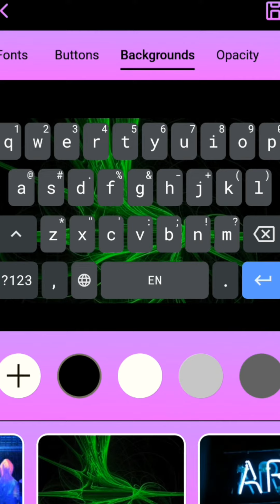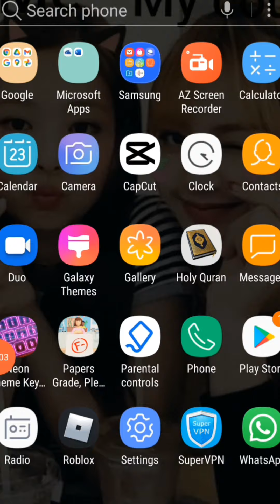I customized my phone keyboard by using this app!!!!😯